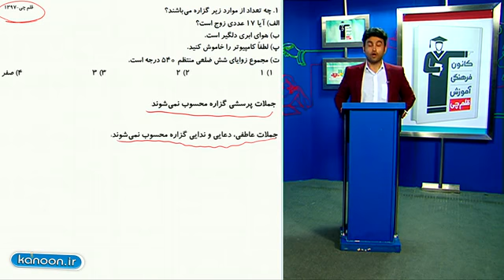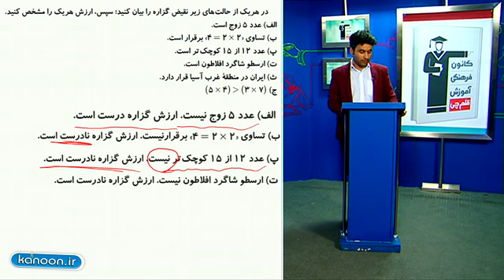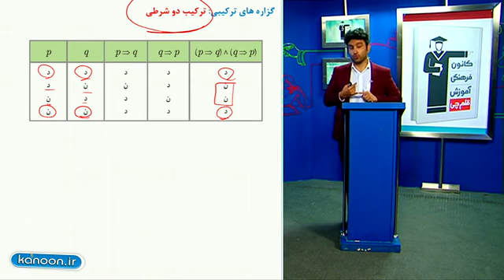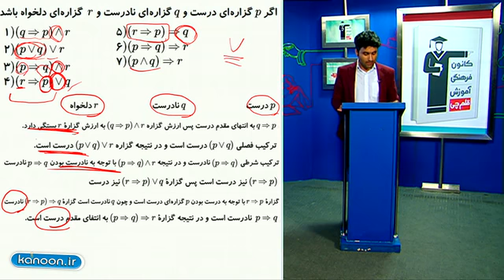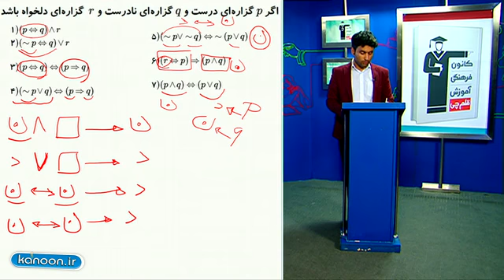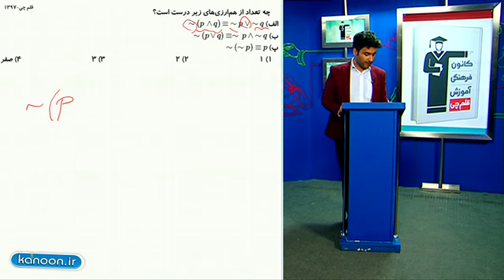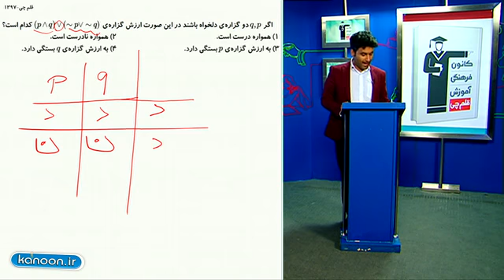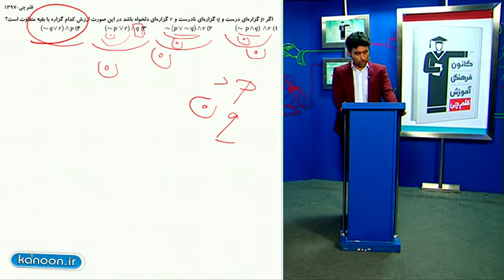ریاضی یازدهم انسانی - تدریس کامل گزاره از علی هاشمی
در این ویدیو آموزشی از کتاب ریاضی یازدهم انسانی در فصل اول  با درسنامه ای مختصر و مفید به همراه چند مثال مهم و کاربردی علی هاشمی به شما یاد خواهد داد که چگونه مسائل مربوط به استدلال ریاضی و گزاره ها را به راحتی حل کنید. اگر دوست دارید شما هم در حل سوالات کتاب ریاضی یازدهم انسانی موفق باشید، ابتدا لازم است با دقت روش حل تمرین علی هاشمی را تماشا کنید تا درک مناسبی نسبت به استراتژی حل سوال پیدا کنید و سپس در دفتر مخصوص حل تمرین خود روش حل را تکرار کنید. حتما به سوال آخر ویدیو پاسخ دهید. فراموش نکنید تکرار در ریاضی معجزه می کند. به هیچ عنوان به دنبال نسخه ای جادویی و خاص برای یادگیری ریاضی نباشد چون وجود ندارد. ریاضی نیاز به تمرین، تکرار و استمرار دارد پس دلسرد نشوید، جواب سوالات را حفظ نکنید و پرقدرت ادامه دهید. مطمعن باشید ما کنار شما هستیم .
اگر سوالی داشتید حتما در قسمت ثبت نظرات بیان کنید. فراموش نکنید نظرات و حمایت های شما باعث دلگرمی و انگیزه ما برای تولید ویدیوهای با کیفیت تر خواهد شد. پس لطفا ثبت نظر را فراموش نکنید. ما همیشه چشم انتظار بازگشت شما به صفحه آموزش ریاضی علی هاشمی در آپارات هستیم پس لطفا صفحه را دنبال کنید.
دوستون داریم تا همیشه ️

پکیج صفر تا صد آموزش ریاضی یازدهم انسانی علی هاشمی
مشاوره و خرید پکیج ریاضی علی هاشمی 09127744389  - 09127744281

فیلم های آموزشی کتاب ریاضی یازدهم انسانی (ریاضی و آمار 2) در سایت علی جبرا
فصل اول: آشنایی با منطق و استدلال ریاضی
انواع گزاره ها و ترکیب آنها، ترکیب عطفی، ترکیب فصلی، ترکیب شرطی، ترکیب دو شرطی
فصل دوم: تابع، توابع ثابت، توابع چندضابطه ای، تابع همانی، توابع پلکانی، توابع قدرمطلق
اعمال بر روی توابع، دامنه تابع، برد توابع، نمودار توابع، تابع علامت، تابع جزصحیح
فصل سوم: آمار شاخص های آماری، آمار سری های زمانی
خط فقر، تورم، سری زمانی، درون یابی، برون یابی

پکیج آموزش ریاضی نهم (تیزهوشان و عادی) علی هاشمی
پکیج آموزش ریاضی هشتم (تیزهوشان و عادی) علی هاشمی
پکیج آموزش ریاضی پایه دهم رشته تجربی و ریاضی علی هاشمی
پکیج آموزش ریاضی پایه دهم رشته انسانی علی هاشمی
پکیج آموزش ریاضی پایه یازدهم رشته تجربی علی هاشمی
پکیج آموزش ریاضی پایه یازدهم رشته انسانی علی هاشمی
پکیج آموزش ریاضی پایه دوازدهم رشته تجربی علی هاشمی
پکیج آموزش ریاضی پایه دوازدهم رشته انسانی علی هاشمی
پکیج آموزش ریاضی کنکور ارشد حسابداری و مدیریت علی هاشمی

فیلم های آموزش صفر تا صد مفاهیم و تمرین های کتاب ریاضی یازدهم رشته انسانی (ریاضی و آمار دو انسانی) در مقطع متوسطه دوم به همراه مجموعه کامل حل تمرین های کتاب درسی، گام به گام کتاب درسی، حل تست ها و تمرین های مهم ریاضی کنکوردر مقطع مورد نظر توسط علی هاشمی آماده و در سایت علی جبرا بارگزاری شده است.  برای تهیه  پکیج آموزش ریاضی علی هاشمی می توانید از طریق سایت علی جبرا خرید راحت و مطمعنی را تجربه کنید.